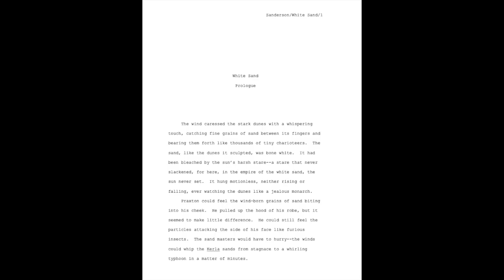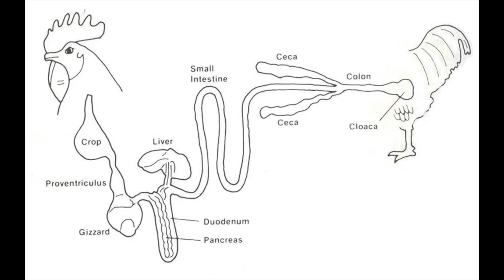"It Gets Everywhere": Investiture on Taldain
There's not a lot of love for White Sand (Anakin hates it), but being the earliest entry in the Cosmere it's definitely significant. Here's how investiture works in Brandon's Dune rip-off. And perhaps the theory I'm most proud of yet.